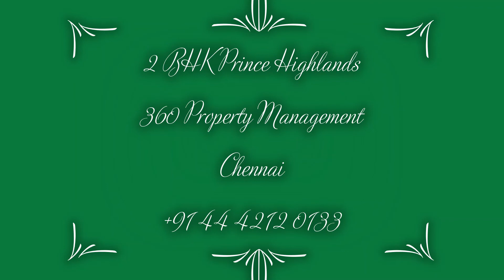2 BHK 950 SF 2nd Fl Prince Highlands Iyyappanthangal Chennai - 360 Property Management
C222 For details on this property please contact

360 Property Management Services
Corporate Office:
13/4, 1st Street, Indira Colony Ashok Nagar, Chennai 600 083 India